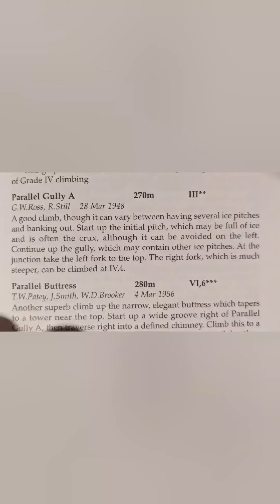Parallel Gully A, Lochnagar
Pictures and video of a day of rare solid neve and ice on 'Dark Lochnagar'.  Biked up to the Meikle Pap path, made for a much quicker return. Slainte